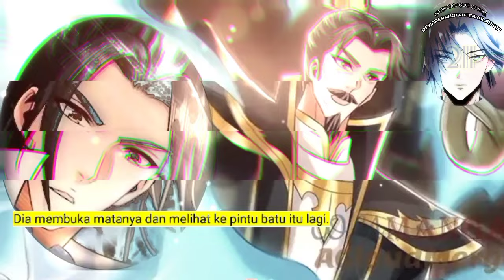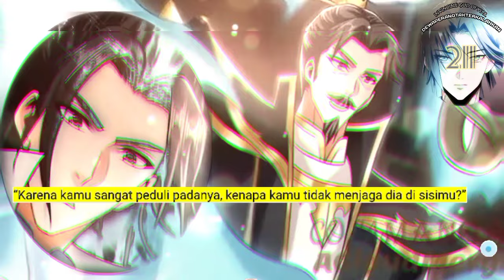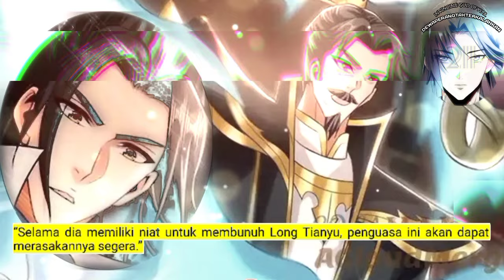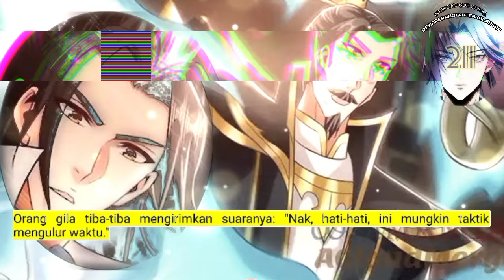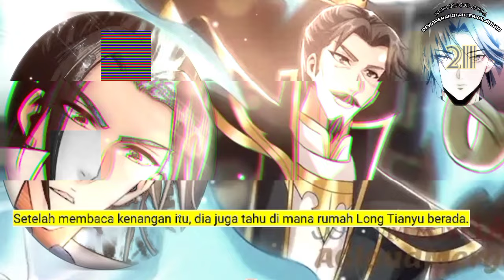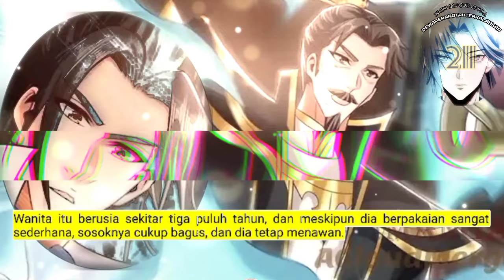Dewa Perang Tak Terkalahkan season 211